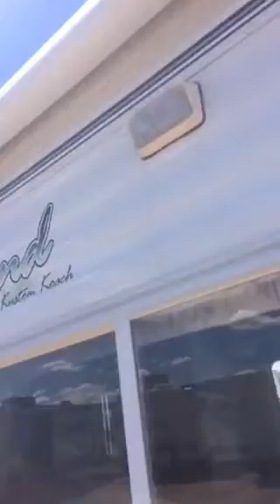2003 Westwind wt264